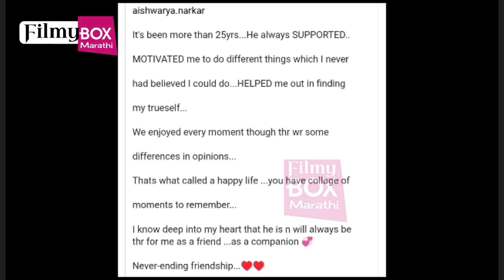आमची मतं वेगळी म्हणत ऐश्वर्या नारकर यांनी नवऱ्याचे सत्य उघडकीस आणले😱 | Filmy Box Marathi